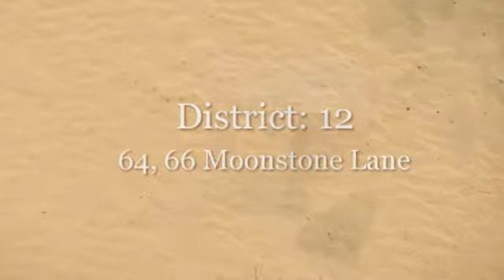M66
66 @ Moonstone Lane , M66 @ Moonstone Lane.
 Freehold, 70 units, Swimming pool, Gym

• Easy access to PIE, CTE, ECP and KPE
 •Mins drive to Orchard/Newton
 •Plenty of eateries within the vicinity
 •Affordable Quantum
 •Near Potong Pasir MRT

Site Area:3066sqm (33,002sqft)

Expected T.O.P: 31 Dec 2016

Legal T.O.P:31 Dec 2019